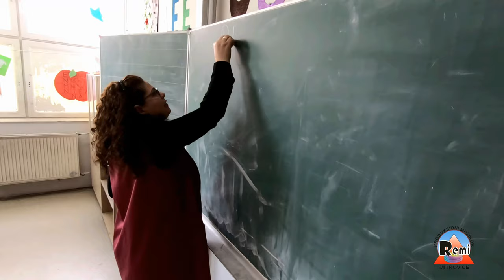1 Qershori - Emona Mehana 2019